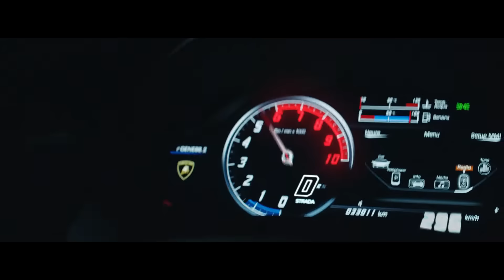Ninho - Privilège (Montage Vidéo)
Ninho - Privilège (Vidéo Montage)

Beat makers : SNK, Wlad
Montage : EnKaa

 © ENKAA PRODUCTIONS - 2020